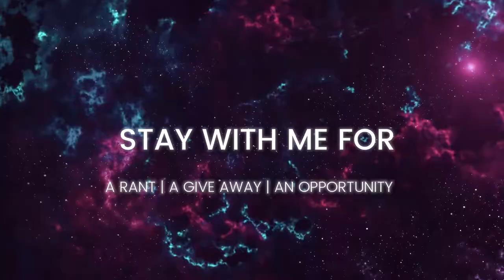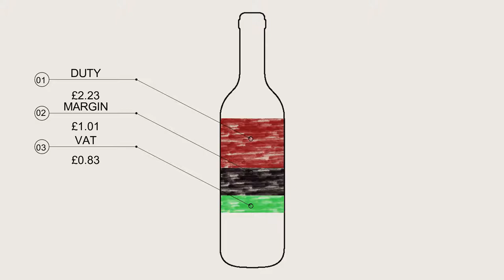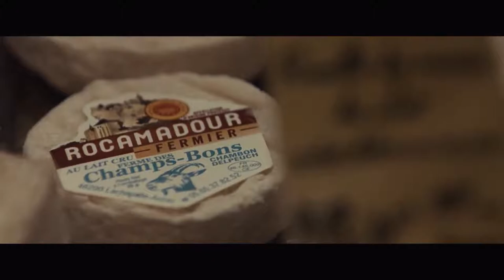Give Away | A Rant | Education | Invest In Wine Local Business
It's been a while, but we have been super busy! So this video is a long one so rather than having the attention span of a cocaine fueled Tazmanian Devil why not stick with it, LIKE | SHARE | CLICK the link to join the fastest growing wine company who actually give a shit what you put in your mouth. Remember you pay nothing with no regular payments, genius!